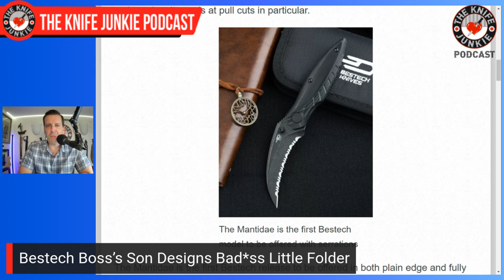Pig Stickers: The Knife Junkie Podcast (Episode 520)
On the mid-week supplemental episode of The Knife Junkie podcast (episode 520), Bob "The Knife Junkie" DeMarco looks at pig stickers, including the Odenwolf Sow Catcher, Randall Made 2-7, and the Cold Steel Tai Pan, among others.

Bob begins with his favorite comments of the week as well as showing off the NoVA-2 pre-order, and the July Gentleman Junkie knife giveaway -- the BMKT Thick-A-Tross.

In his pocket check of knives, it's the the Spyderco Pattada, JWK Benny, Hogtooth/TKJ NoVA-2, and the RoseCraft Eastenn (Emotional Support Knife).

In Knife Life News:
• Bestech Boss’s Son Designs Bad*ss Little Folder
• Artisan and Christian Porterfield Tease Next Collaboration
• Boker Brings Guy Poggetti’s Work Within Reach with New Collab
• Wehr Knives Collaborates on Wharncliffe with Civivi

Meanwhile, in his State of the Collection, Bob looks at his new Herman Knives Ishtar.